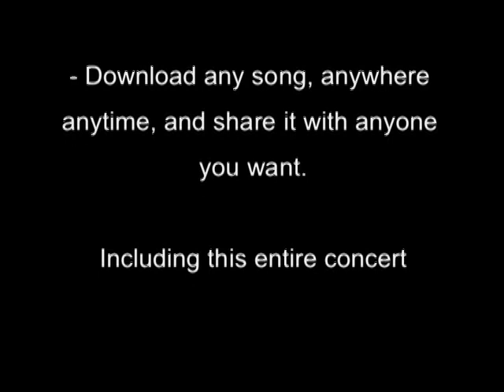Holy Trinity of Rhythm - John Pointer at Zach Scott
Recorded at Zach Scott Theater on Jan 30th, 2009 by David Bukstein.  Please share it it you like it.

- log into the patron area and download anything I've ever recorded, no limitations
- Share it with anyone you want - as new work is funded collectively, it can flow out for free via file sharing.

Thanks!